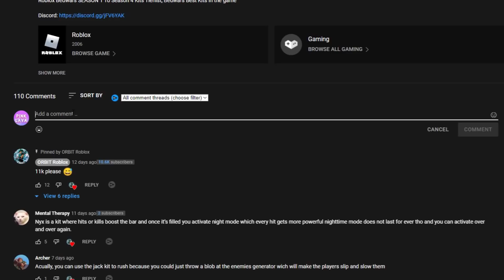Does BEDWARS Actually Fix the ANTI-CHEAT? (MYTH BUSTING Roblox Bedwars)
*ROBLOX BEDWARS *SEASON 1 To 4* Kits Tier list (Bedwars Best Kits)